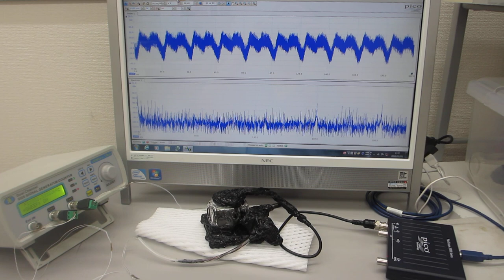共振現象と非線形現象を制御可能にする超音波発振制御プローブ（超音波システム研究所）